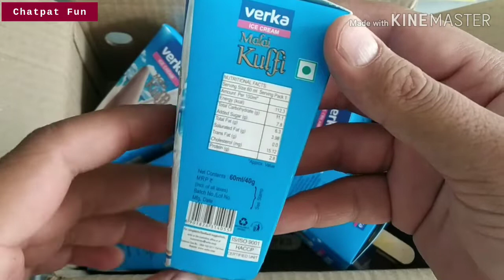नई वेरका मलाई कुल्फी काजू बादाम और पिस्ता के साथ सिर्फ 25 रुपए में चलो इसे टेस्ट करें